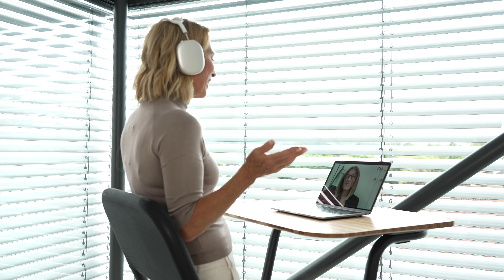The Best Under Desk Treadmill Experience: Walkolution® Made In Germany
Discover the revolutionary Walkolution - an innovative blend of an under desk treadmill and walking pad, perfect for your home office setup. In this detailed review, we explore how Walkolution is transforming the way we work and stay fit.

👣 Barefoot Comfort: Experience the world's first treadmill with a soft surface, designed for comfortable barefoot use. Say goodbye to uncomfortable shoes and hello to natural walking!

🏠 Home Office Revolution: Learn how this treadmill desk integrates seamlessly into your home office, enabling you to stay active while working.

💼🚶‍♀️ Work and Walk: Understand the dual benefits of Walkolution as both a professional workspace solution and a fitness device.

🌟 Key Features: We dive into the unique features that set Walkolution apart from traditional under desk treadmills and walking pads.

💡 Health and Productivity: Discover how incorporating Walkolution into your daily routine can boost your health, fitness, and work productivity.

ARBEITEN IM GEHEN.
DIE ORIGINAL LAUFBAND WORKSTATION VON WALKOLUTION. HANDGEFERTIGT IN DEUTSCHLAND.